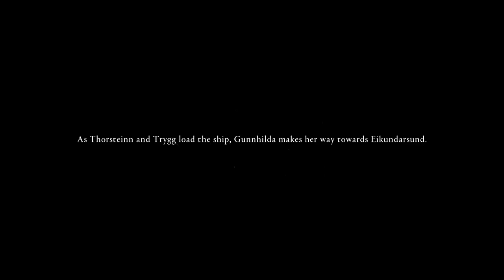Assassin's Creed Valhalla Discovery Tour PART 4 :- INTO THE WEST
Embark on a journey through time with me as we dive into the Viking Age in Assassin's Creed Valhalla's Discovery Tour mode. Join me as we unravel the mysteries of Viking society, from their legendary warriors to their intricate craftsmanship. Learn about their customs, beliefs, and daily life through immersive guided tours and interactive experiences. Let's uncover the fascinating history of the Vikings together in this educational adventure!

Credits: Ubisoft